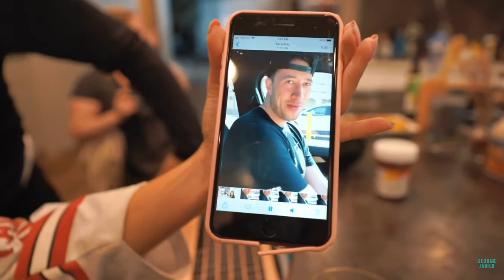Lana Rhoades Talks About Mike Cheating